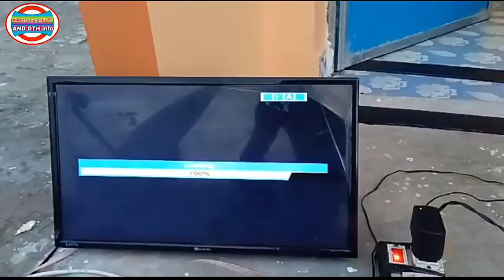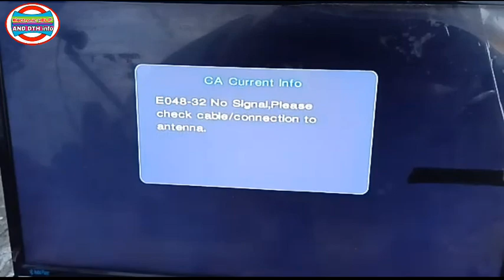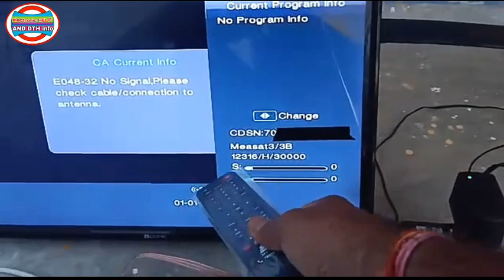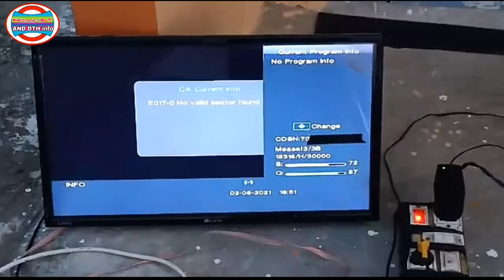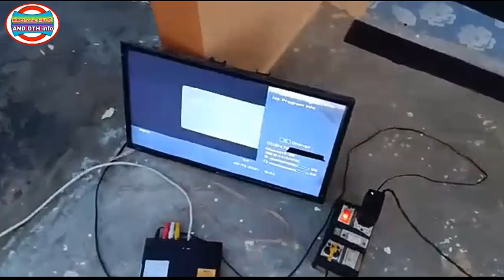नए DTH मैकेनिक सीखें Sun direct का signal setting करना।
Sun direct signal setting for new dth technician.